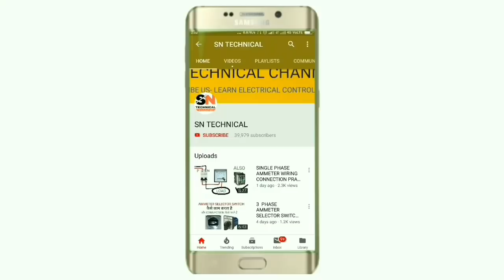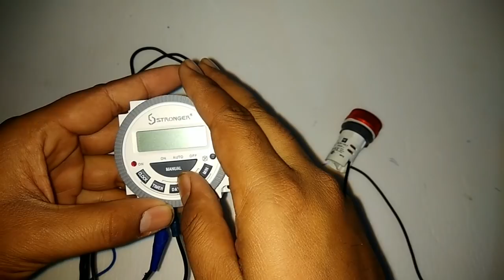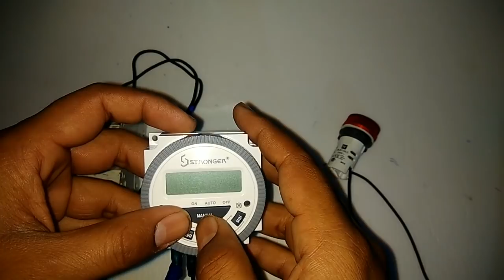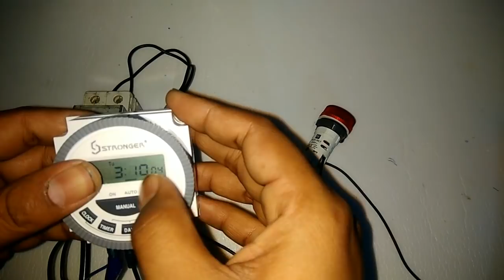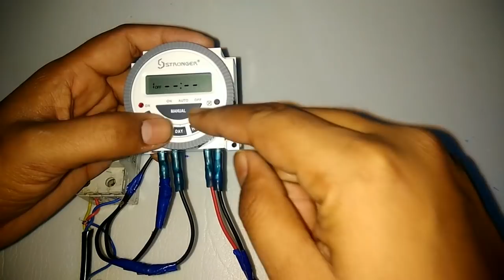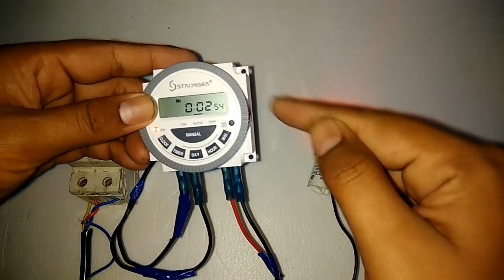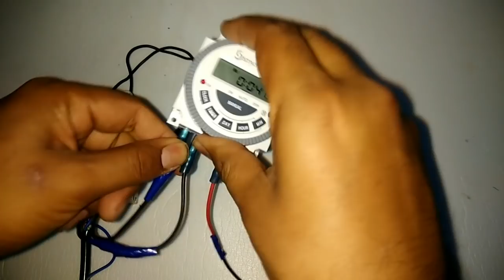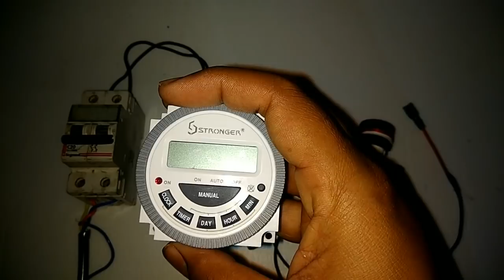DIGITAL TIMER SETTING AND CONNECTION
In this video we explain stronger 24 hour digital timer setting

Also explain how to set timer, day, hour, mint and also explain how to set on off time according to timer

By using stronger timer we can set 17 different time setting and on off time

We can also control motor starter by using this timer

For more information just watch and learn